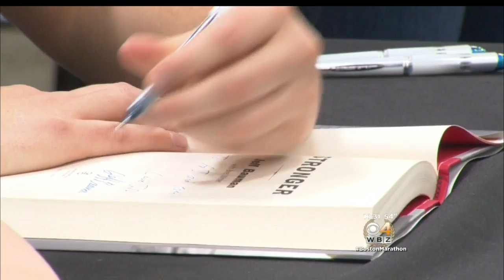Jeff Bauman, Jake Gyllenhaal Speak At Pre-Marathon Dinner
The pair joined Boston Medical Center's 2016 marathon team at an annual pasta dinner the night before the race. WBZ-TV's Ken MacLeod reports.